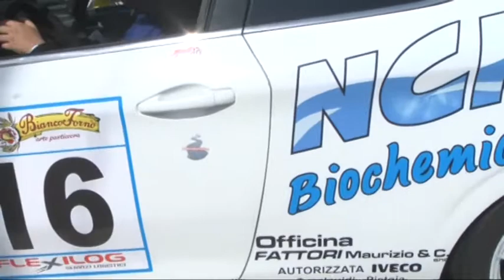OSPITI: Thomas Paperini e Simone Fruini - Toscana Motori 17mag18